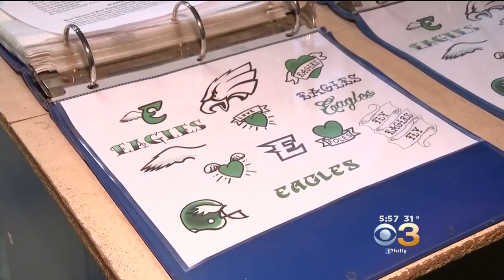Fans Staying True With Eagles Tattoos